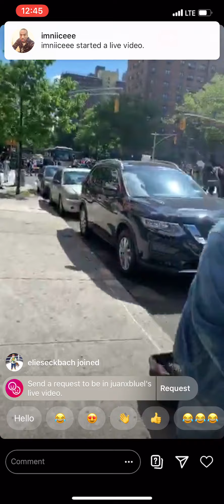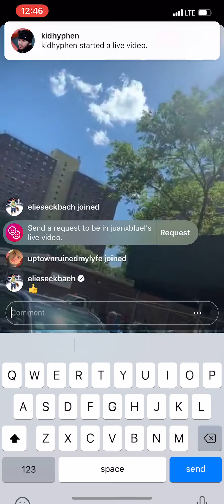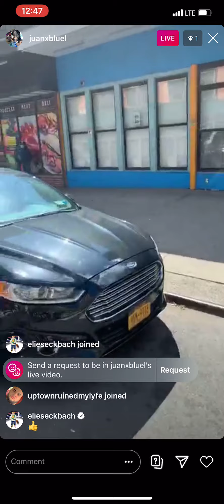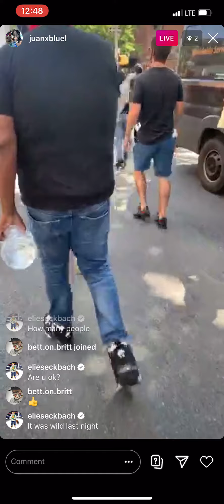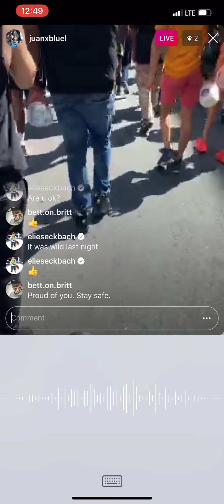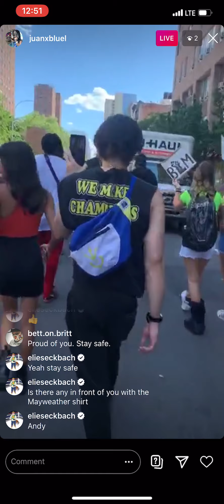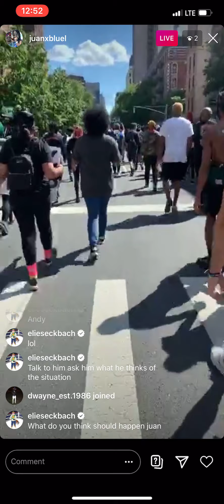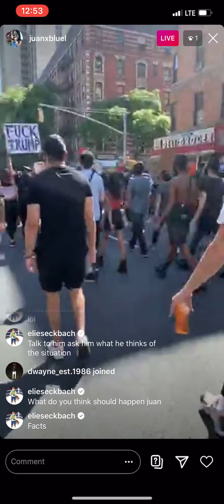Everyone in NY come out for George Floyd